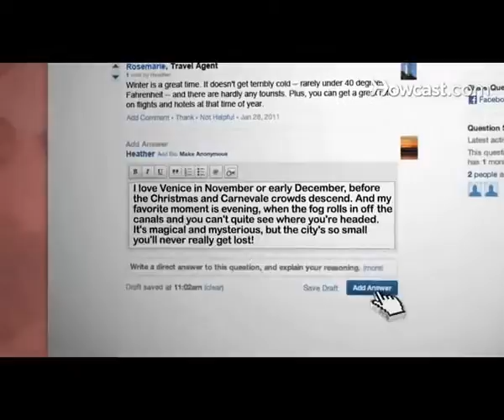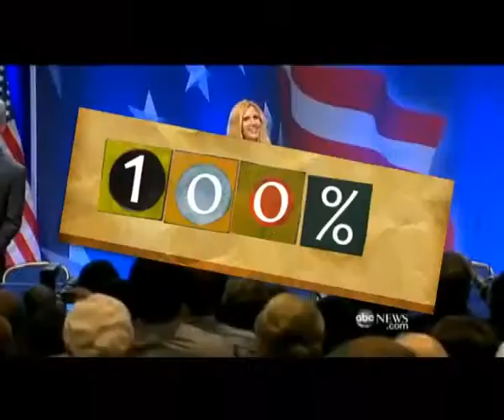100 posto 28 10 4 dio